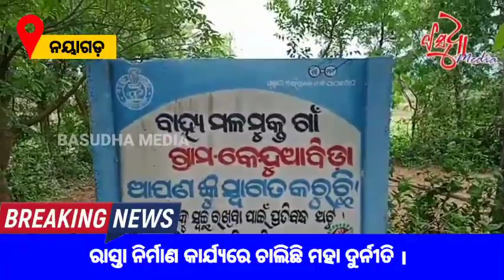ରାସ୍ତା ନିର୍ମାଣ କାର୍ଯ୍ୟରେ ଚାଲିଛି ମହା ଦୁର୍ନୀତି ।